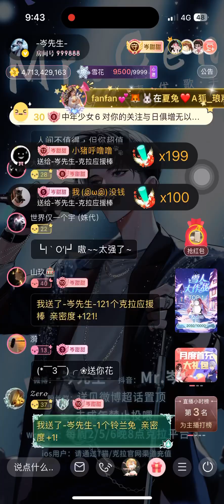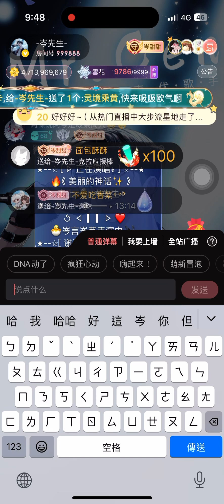岑先生-美麗的神話（2024-1123）